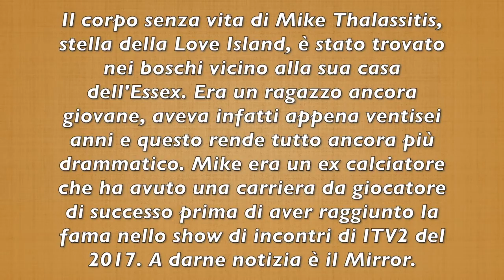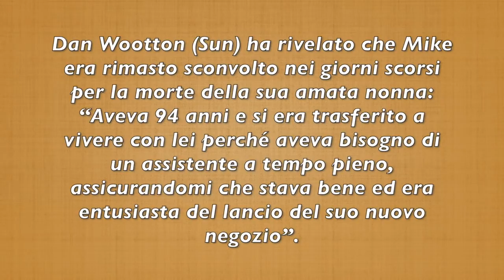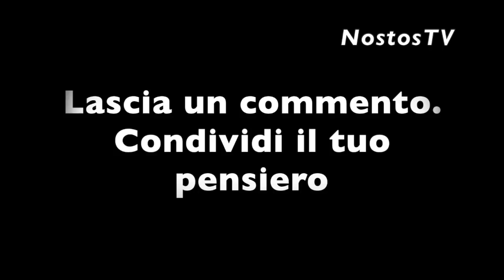LUTTO IMPROVVISO NELLA TV: I FAN SCIOCCATI ASSALTANO TWITTER